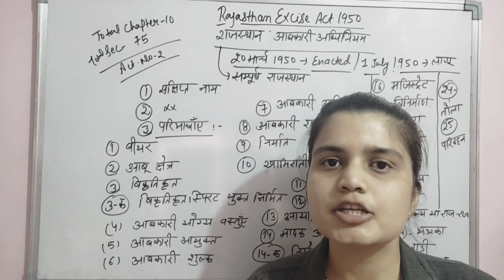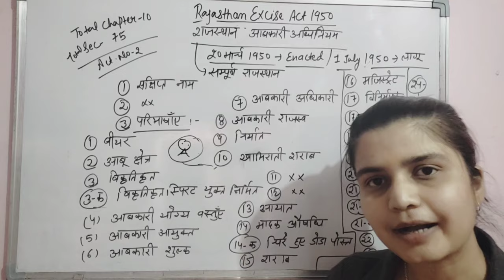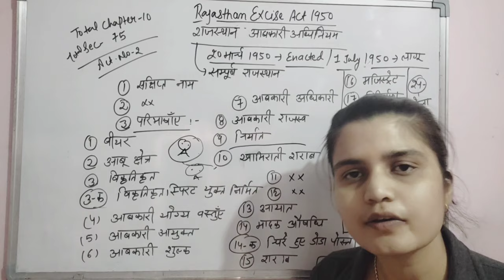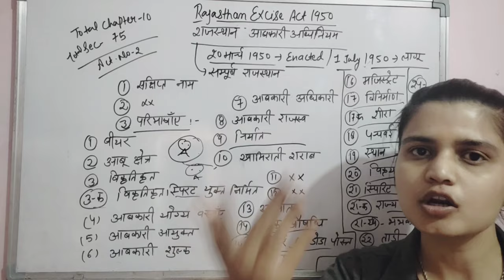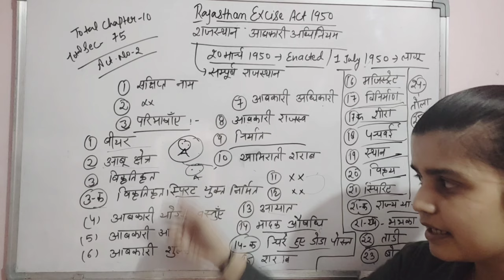Rajasthan Excise Act 1950 | राजस्थान आबकारी अधिनियम 1950 | Rajasthan Local Act For Apo Exam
rajasthanjudiciary

Rajasthan Apo exam | Rajasthan Apo exam preparation